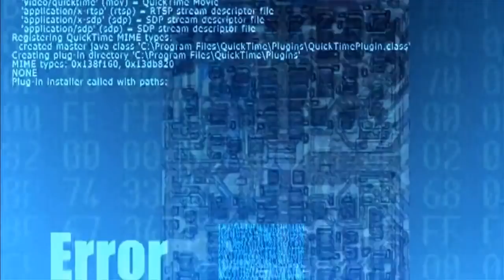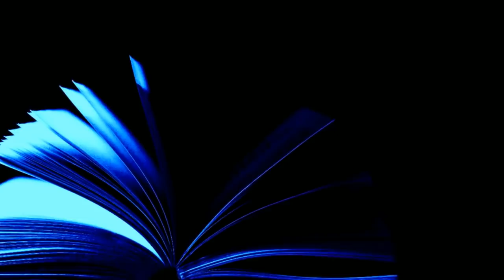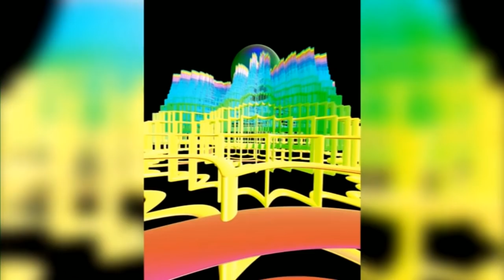The Defenders by Philip K Dick . Short Sci Fi audiobook full length